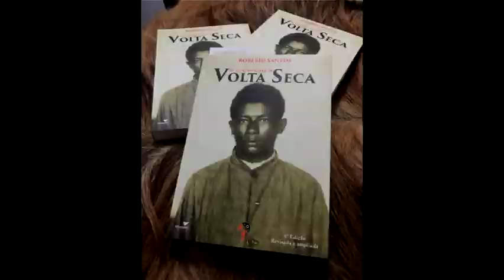A PRIMEIRA CONVERSA DE LAMPIÃO E MARIA BONITA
ESSA FOI A PRIMEIRA CONVERSA DE LAMPIÃO E MARIA BONITA NO MOMENTO QUE ELES SE CONHECERAM